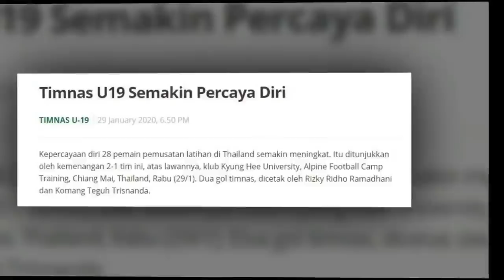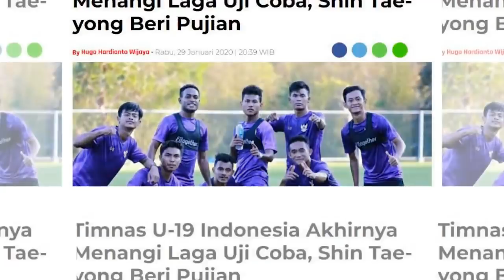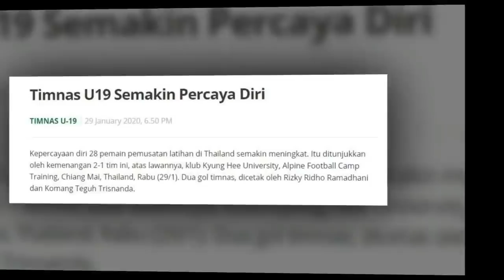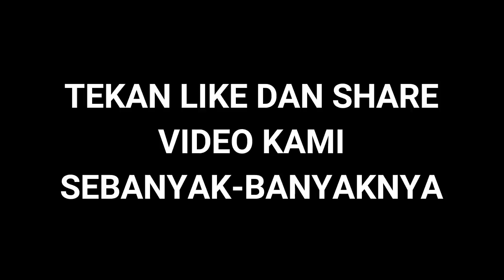FULL TIME Timnas Indonesia U19 2-1 Kyung Hee University, Shin Tae Yong Beri Pujian Begini